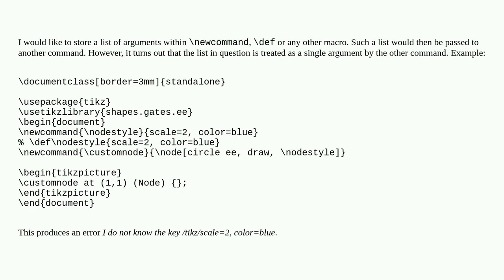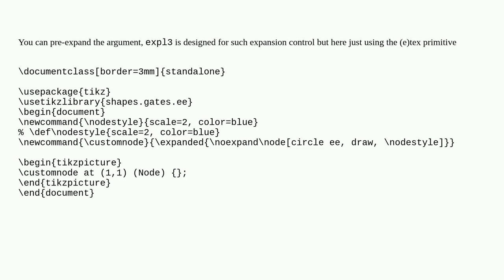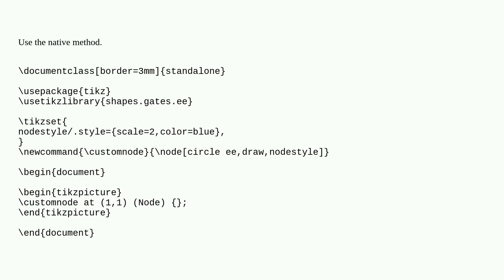Tex: Early expansion of newcommand or another macro-like statement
Early expansion of newcommand or another macro-like statement

A special thanks goes out to the community

  macros arguments